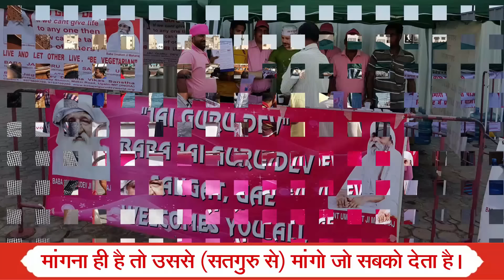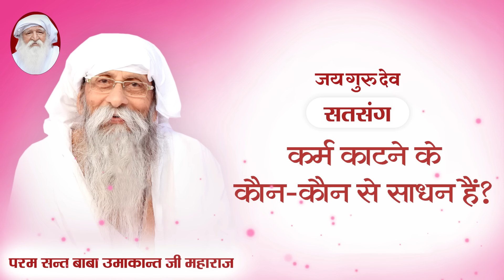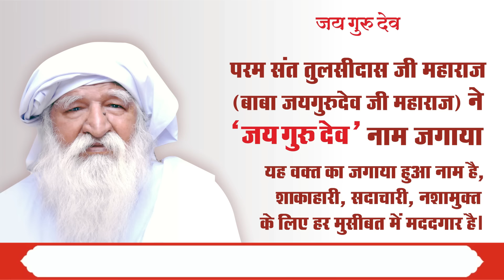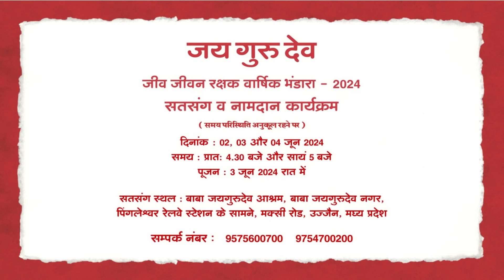TV Episode - 1109 | कर्म काटने के कौन-कौन से साधन हैं ?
Param pujya param sant Baba Umakant ji Maharaj ka satsang :
परम पूज्य परम सन्त बाबा उमाकान्त जी महाराज का सतसंग :

Satsang
Clip
Conference
Bhajan
Prarthna